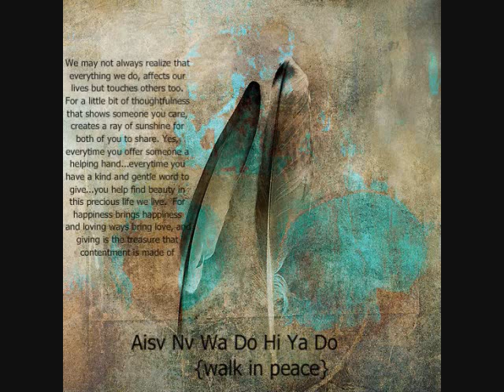MY SWEET MEMORIES